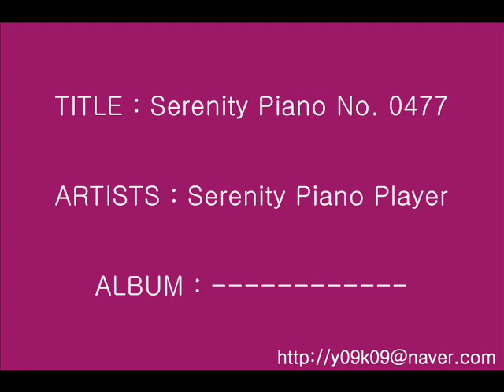Serenity Piano No. 0477 - Serenity Piano Player